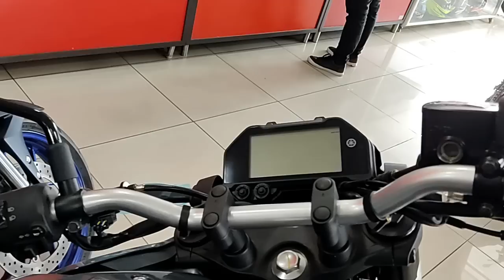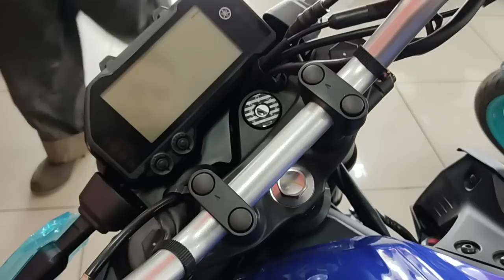Lo Nuevo de la YAMAHA MT 03 2023 vs la ZONTES 350 R1 ! Ya no es la REINA DEL TORQUE !